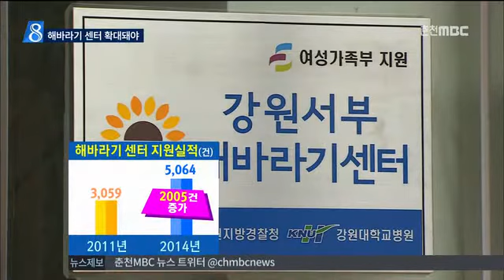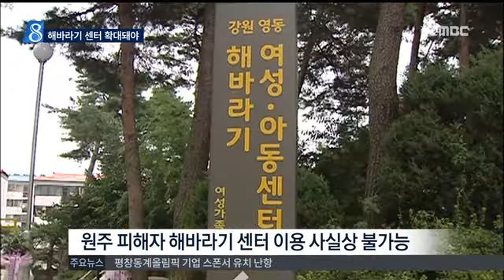춘천MBC뉴스 (R)해바라기 센터 확대 안 되나?